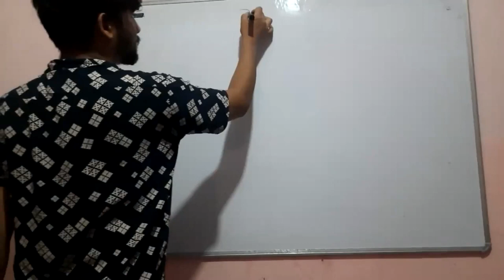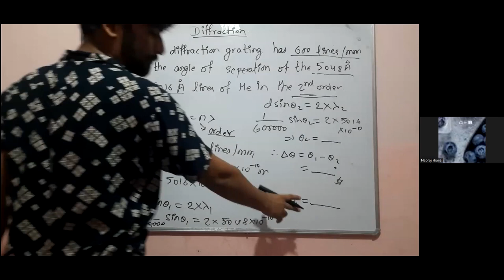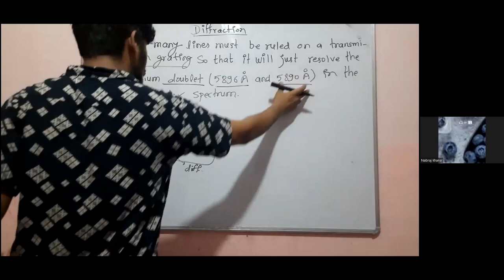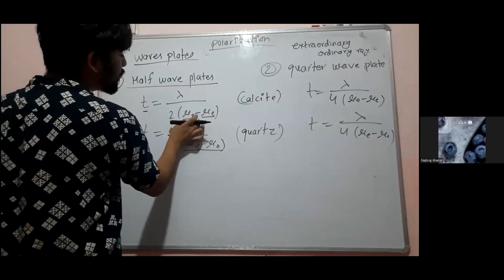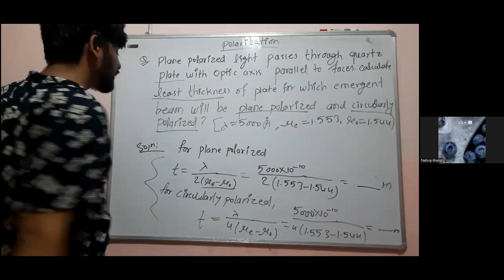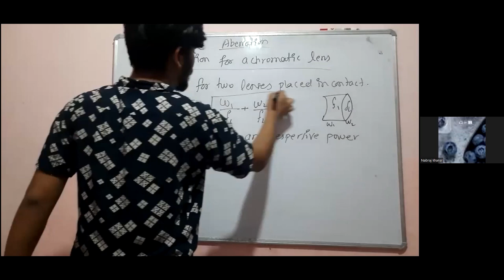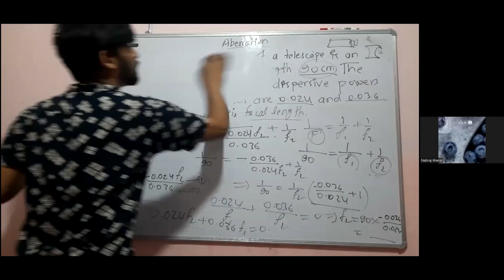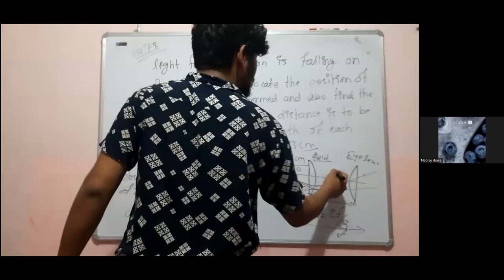10 Marks 🔥 || BSc 2nd year Physics || Modern Physics || Polarization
This Video is About 10 Marks 🔥 || BSc 2nd year Physics || Modern Physics || Polarization
To Join Live Classes: 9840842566
Hamro Master is a Leading e-learning platform in Nepal aiming to provide Quality education to Nepali students Free of Cost with the one and Only slogan "Your Dream is Our Aim 💚"

✅ Topics Covered:
👉How to Study Bsc Physics
👉How to Pass Bsc Physics
👉Bsc Physics Concepts
👉Bsc Physics Derivatives
👉Bsc Physics Numericals